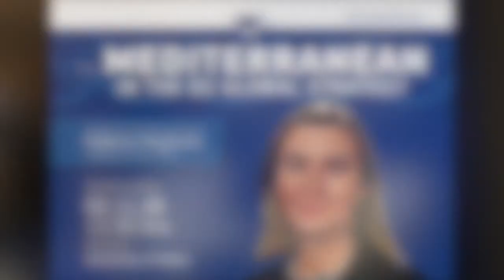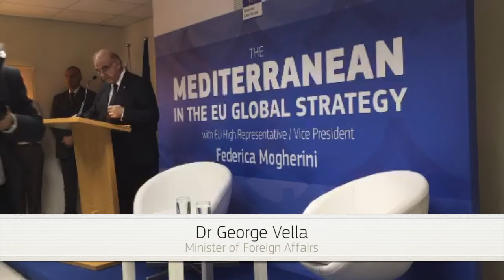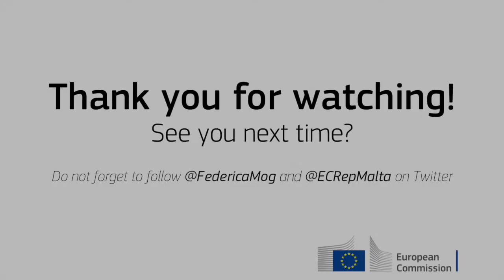The Mediterranean in the EU Global Strategy - High Representative Mogherini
On Wednesday 2 November 2016 - Lecture and Q&A session with EU High Representative/Vice President Federica Mogherini at the Mediterranean Academy of Diplomatic Studies (MEDAC), University of Malta.